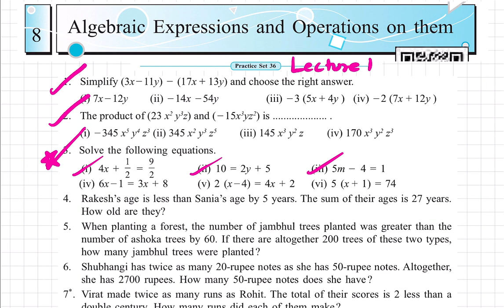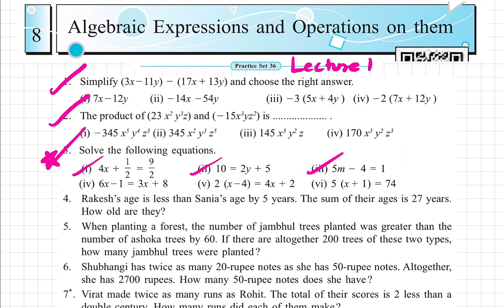7th Maths Practice Set 36 Lecture 1 Algebraic Expressions and Operations on Them| Chapter 8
This Video explains Chapter 8 Algebraic Expressions and Operations on Them - Practice Set 36 of Standard 7 for Maharashtra State Board.

Following questions of Practice Set 36 - Chapter 8 Algebraic Expressions and Operations on Them have been explained in the video:

Question 1.
Simplify (3x – 11y) – (17x + 13y) and choose the right answer.
(A) 7x – 12y
(B) -14x – 54y
(D) -2(7x + 12y)

Question 2.
The product of (23x²y³z) and (-15x³yz²) is __
(A) -345x⁵y⁴z³
(B) 345x²y³z⁵
(D) 170x³y²z³

Question 3.
Solve the following equations:
i. 4𝑥 + 1/2 = 9/2
ii. 10 = 2y + 5
iii. 5m – 4 = 1